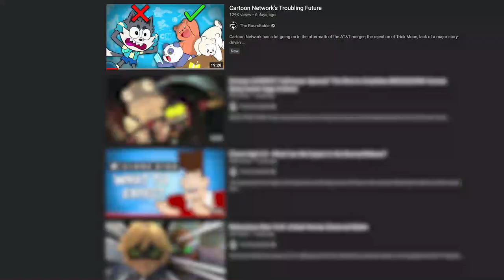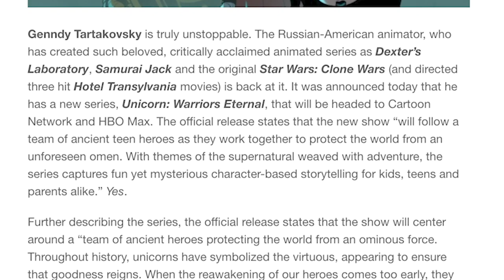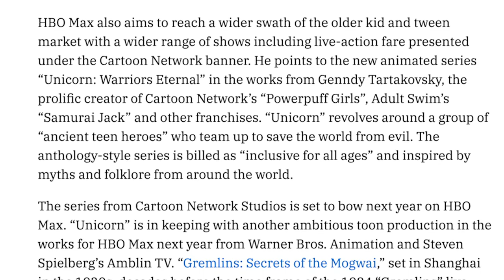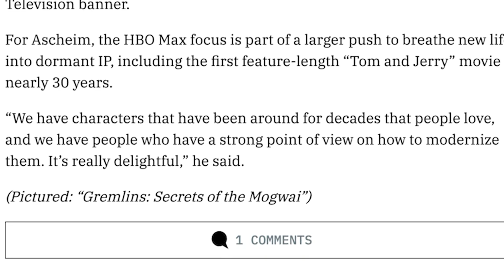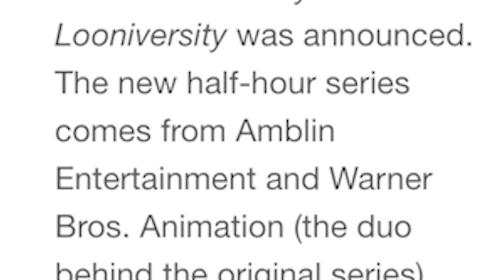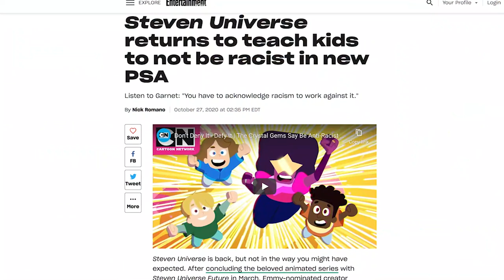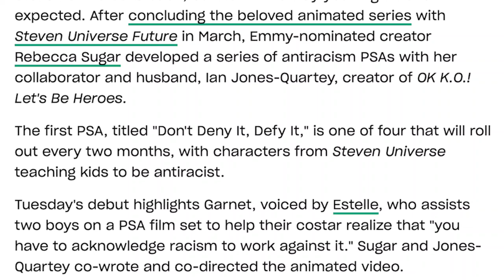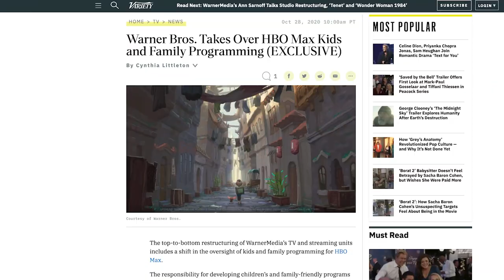New Cartoon Network Shows 2021 & New Steven Universe Shorts Revealed! Tiny Toons Reboot Explained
BIG Cartoon Network/HBO Max news dropped today with the revelation of new Cartoon Network studios and Warner Bros Animation projects including Genndy Tartakovsky (Dexter's Lab, Samurai Jack, Primal) creating a new teen-show "Unicorn Warriors Eternal" and a reboot of Tiny Toons following the revival of the Animaniacs! Steven Universe also makes a return since the conclusion of Steven Universe Future with new PSA shorts similar to the Dove Speak Up shorts featuring Garnet and the rest of the Crystal Gems!  But there's also live action in the pipeline? Does the future of CN and HBO Max look bright?

Social Media!

CREDITS